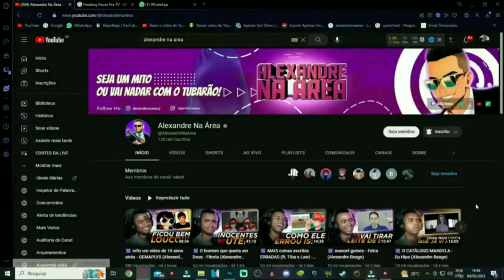NPCS DA VIDA REAL @JJOMEGA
💻 Configurações do meu PC:

Processador: Fx 8320e
Mobo: Ga970 USB3
GPU: GTX 1660 Super GDDR6